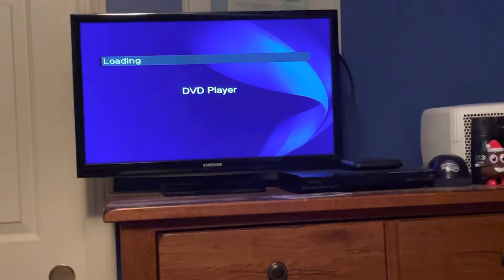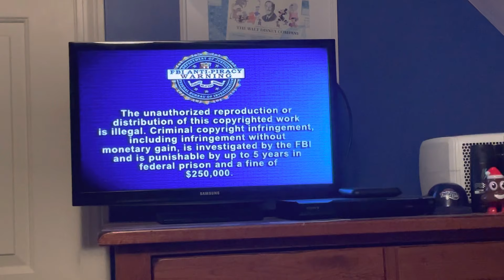Opening to Curious George: Sweet Dreams DVD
I have used another one of my plastic DVD cases since it didn’t have its own when it arrived in the mail.